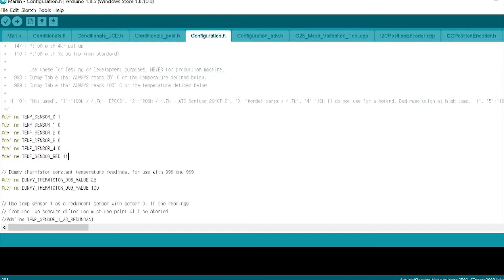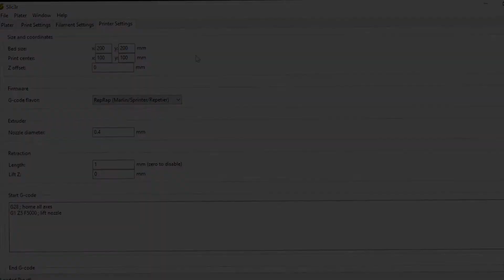DIY 3D Printer Improvement - Heated bed & Configuration setting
Hello guys, Thanks for all your interests to my 3D printer videos.
I changed some of the important, crucial configurations from marlin and slic3r.
If you followed my instruction from previous video, you have to change the configurations as I did in the video. Because this configuration is appropriate for this 3D printer.